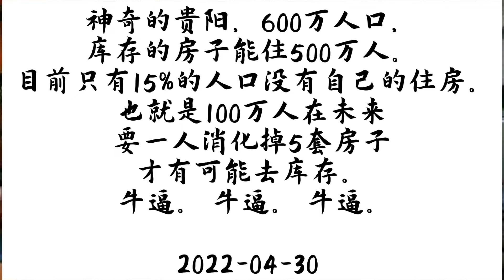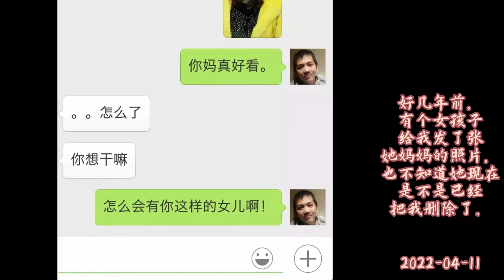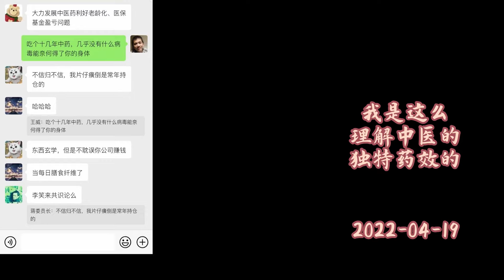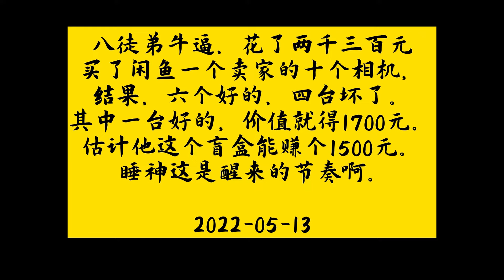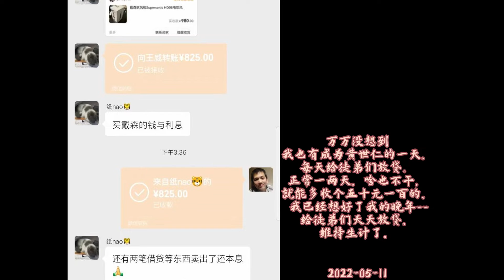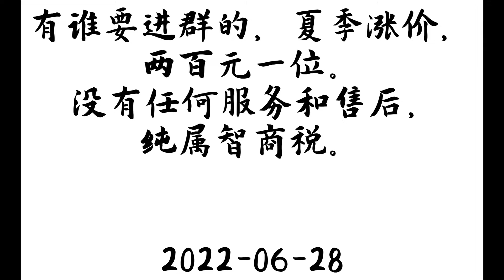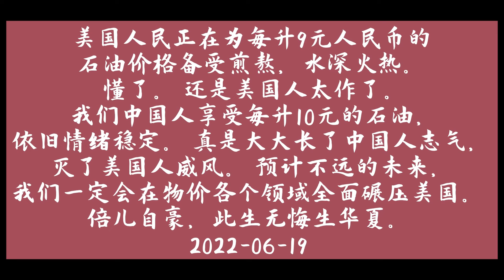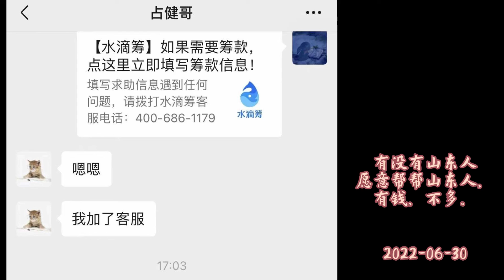王威时光合集（21）截止2022年6月份